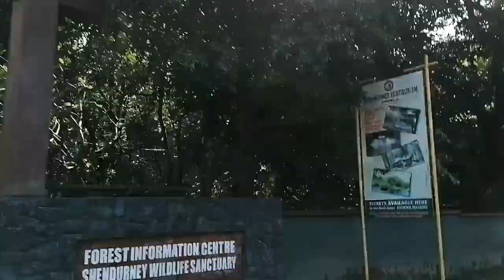Thenmala Eco Tourism